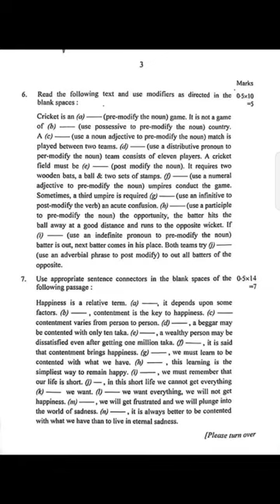HSC 2023 DHAKA BOARD English 2nd PAPER QUESTION